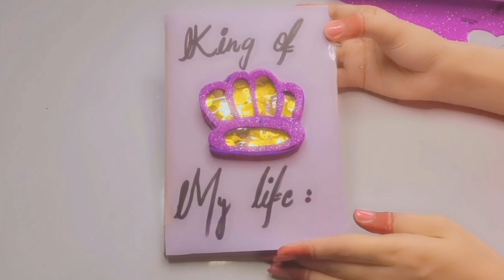Easy paper craft#Hello origami🌼craft ideas#art artist artlife yt, viral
This is to organise or manage our stuff and collection of new objects which will help us to make videos for everyone These videos will help them to learn many things like colouring drwaing crafting and alot of things...